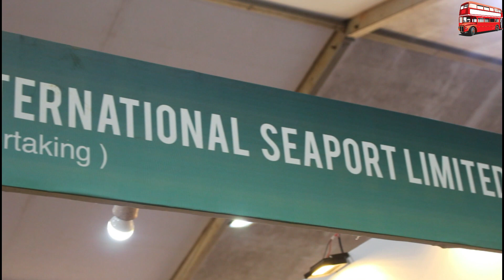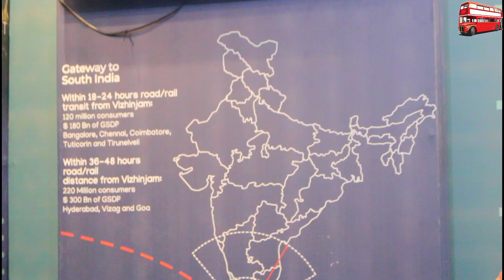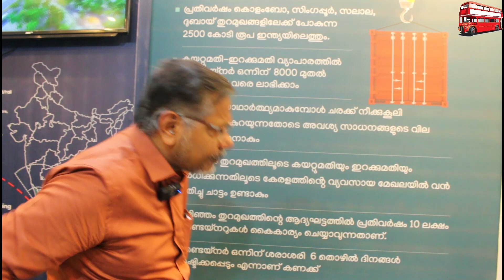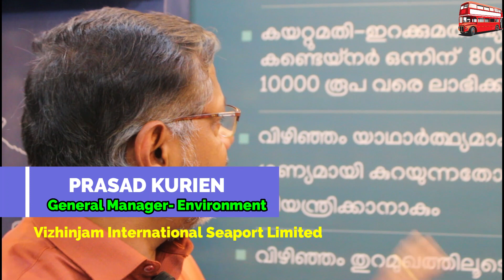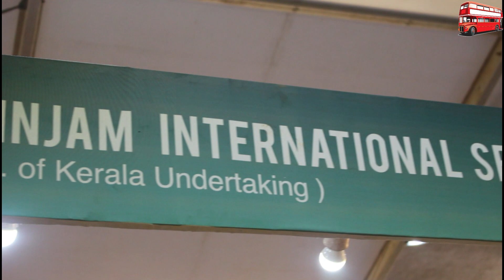വിഴിഞ്ഞം തുറമുഖം ... കേരളത്തിന്റെ മെഗാ പ്രൊജക്റ്റ്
വിഴിഞ്ഞം തുറമുഖം @doubledecker007